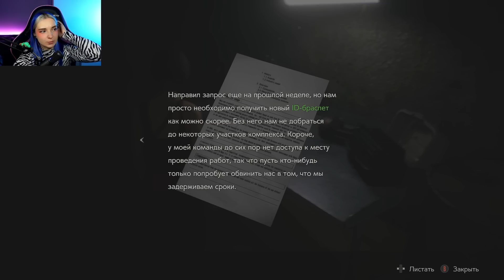ЗОМБИ КРОКОДИЛ в КАНАЛИЗАЦИИ ► Resident Evil 2 REMAKE #8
►►►►► РЕКОМЕНДУЮ ПОСМОТРЕТЬ ►►►►►
►►►►► Прочая информация ►►►►►
Всем привет, добро пожаловать на мой новый Игровой канал Тилька Play - сегодня я начну проходить Resident Evil 2 REMAKE  — компьютерная игра в жанре survival horror.